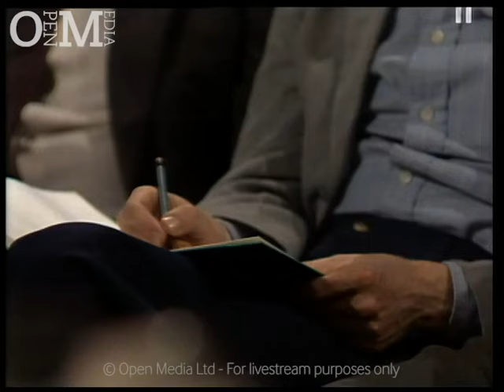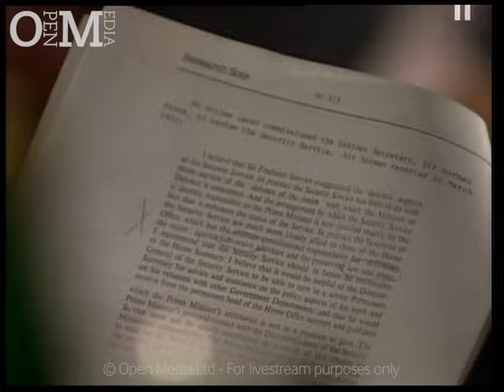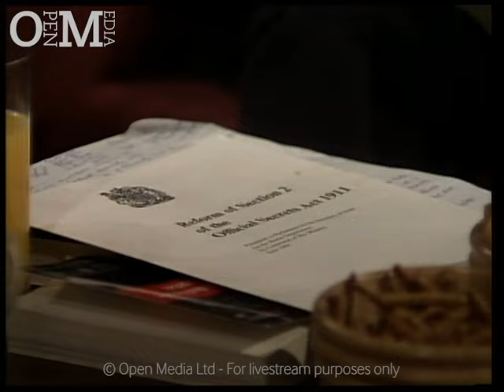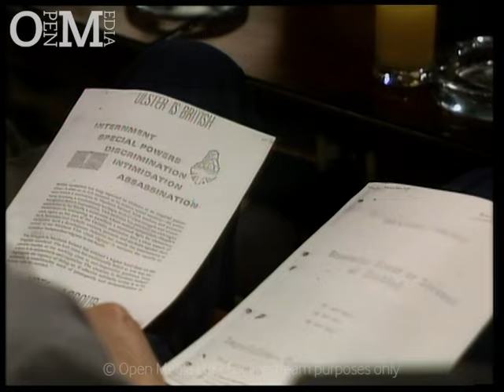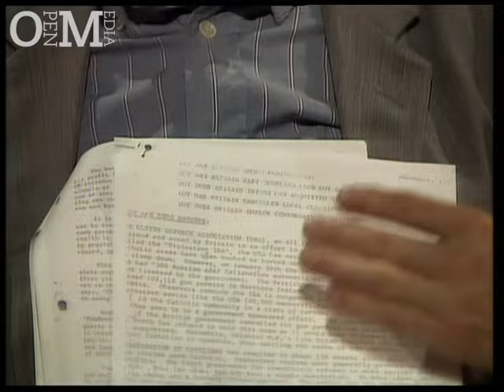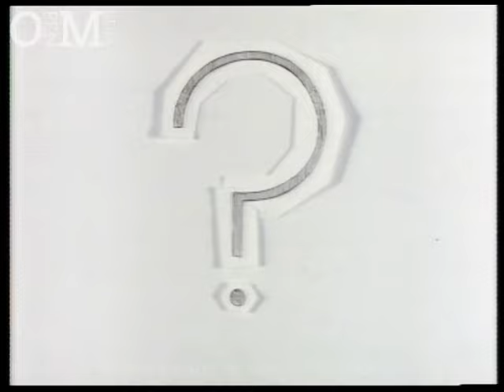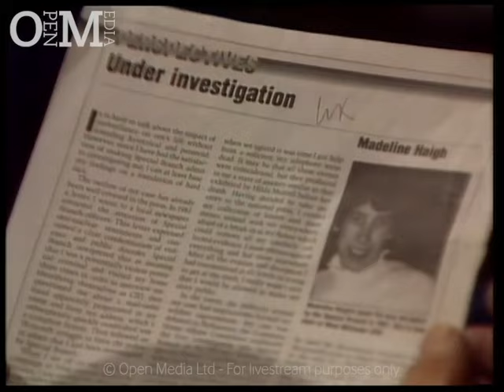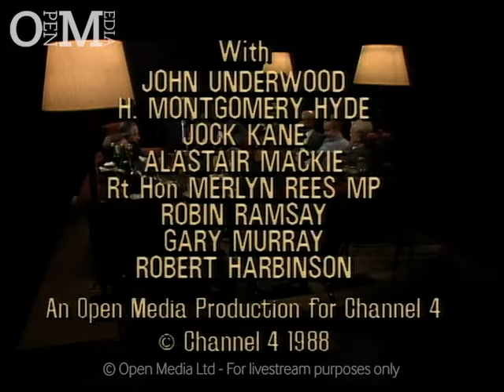Full episode available to watch - After Dark: British Intelligence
Spies, traitors and the shadowy world of intelligence and counter-intelligence. Among the guests: a former Home Secretary; a private investigator; a retired GCHQ employee; a British intelligence officer who lost his seat in the House of Commons campaigning for gay rights; and a friend of superspy Guy Burgess who at different times in his life was known as Robin Bryans, Robert Harbinson, Donald Cameron and Christopher Graham.

Episode: British Intelligence

Host:
John Underwood

Participants:
Gary Murray
Alastair Mackie
Merlyn Rees
Robin Ramsay
Jock Kane
Robert Harbinson
H. Montgomery Hyde

First shown: 16 July 1988

ABOUT OPEN MEDIA
Open Media is one of the longest established media companies in the UK. Founded in 1987, it has made entertainment, documentaries and factual specials which sell all over the world. 400+ hours of award-winning television archive, digitised by the British Film Institute: celebrity interviews, controversial discussions, magic shows and more.